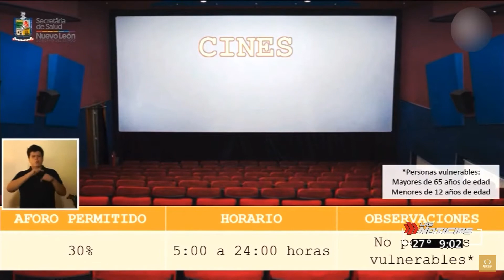Aquí todos los detalles de la reactivación económica en NL